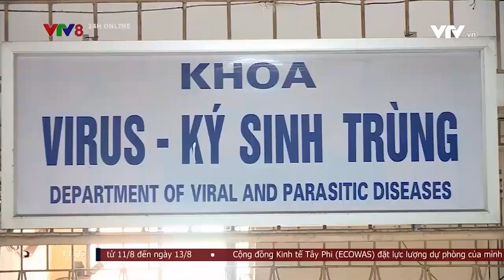BỘ Y TẾ YÊU CẦU XỬ LÝ TRIỆT ĐỂ CÁC Ổ DỊCH SỐT XUẤT HUYẾT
Ghi nhận 57. 295 ca mắc sốt xuất huyết, 13 trường hợp tử vong, Bộ y tế yêu cầu xử lý triệt để các ổ dịch ...(NCV8, 11/08/2023)